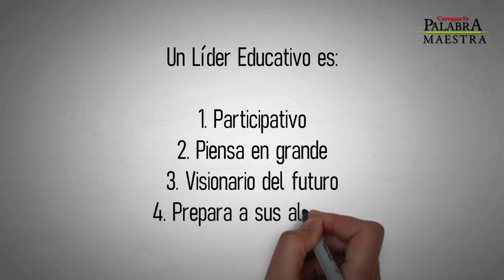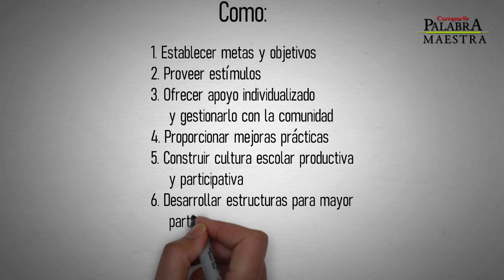¿Qué es el Liderazgo Educativo?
En este corto pero entretenido video te explicamos qué es el liderazgo educativo, las características que posee el líder formativo y las habilidades que se deben desarrollar.